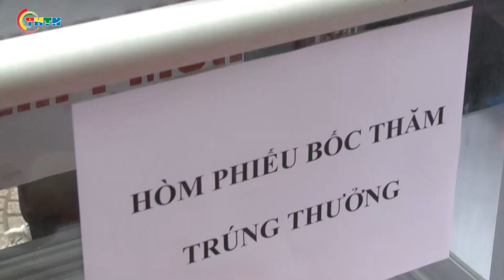CHUYỂN ĐỘNG | Truyền hình trực tiếp trận chung kết AFF cup 2018 tại Ngày hội sinh viên 2018